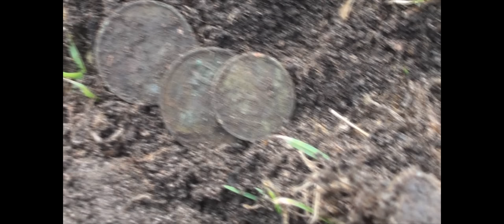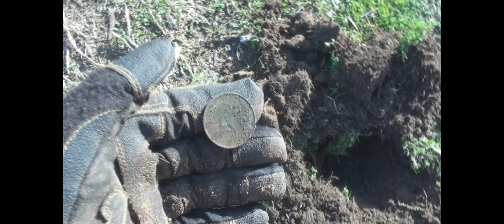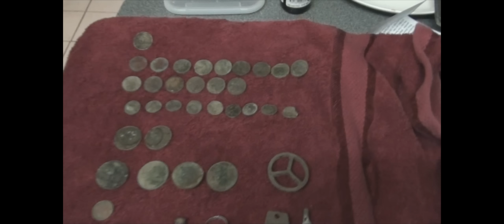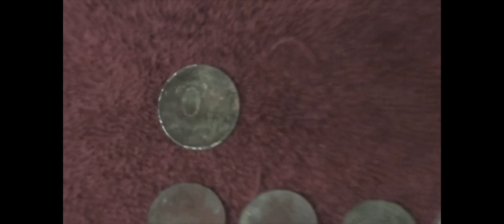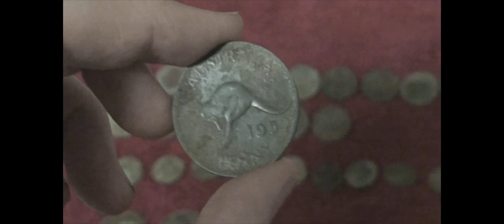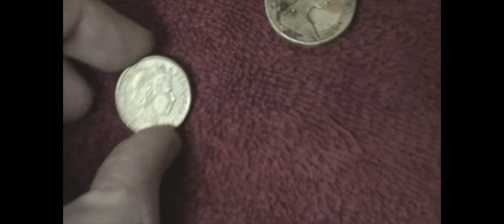Metal Detecting: Best Coin Day and Ring #4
I beat my personal best number of coins in one day today. Also got ring #4 for 2013.  Just a junk ring, but oh well. 4 rings in a week.

Sorry that not every find made it on camera. I wanted to do more live digs too but there were just too many people coming and going in the park today.

Got me a nice Aussie winter sunburn today too. Didn't even think to wear sunscreen since it was a cool day.  I feel dumb now. Happens every winter...